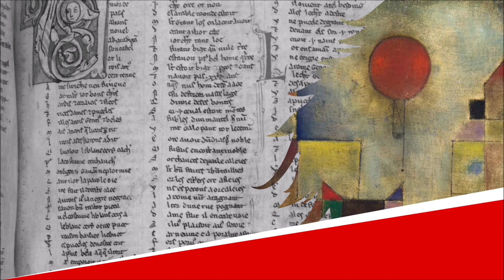L’Églantine, l’Aubépine et la Glycine - Chantefleurs - Robert Desnos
L’Églantine, l’Aubépine et la Glycine

Lecture : AB
Portrait de couverture : Raphaël Gauthey
Illustration de fond : Paul Klee

Texte :
Églantine, aubépine,
Rouge, rouge, rouge et blanc.
Glycine,
L’oiseau vole en chantant.
Églantine, aubépine,
Bouge, bouge, bouge et vlan !
Glycine,
Et vlan, vlan, vlan !